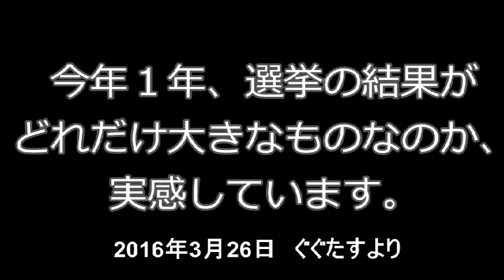いーちゃん 選対V 2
HKT48　後藤泉　41stシングル選抜総選挙　応援動画　Vol.2

【音楽提供】
魔王魂